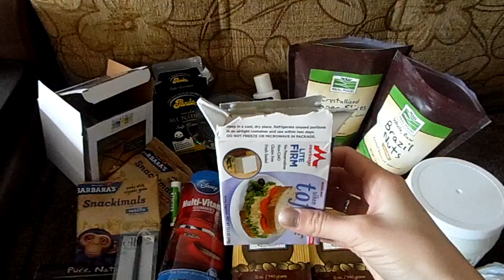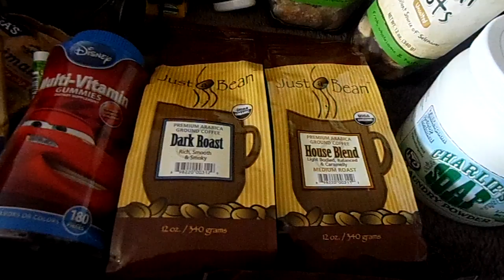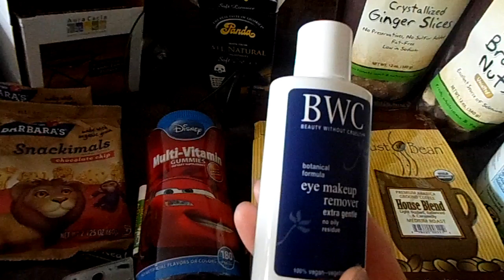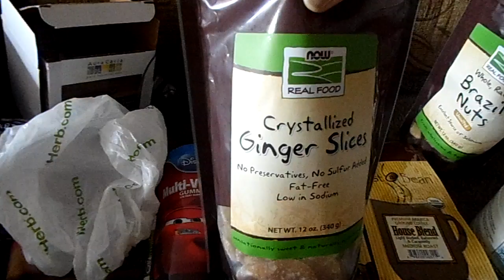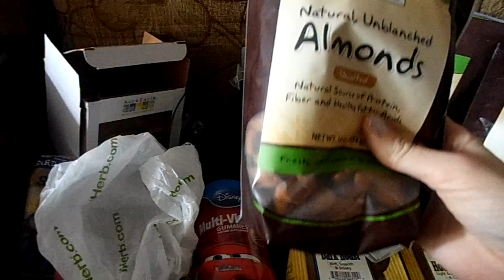IHERB много - 6.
6. Для снятия макияжа с глаз
8. Кофе, оказывается 5 видов и дешевле )))